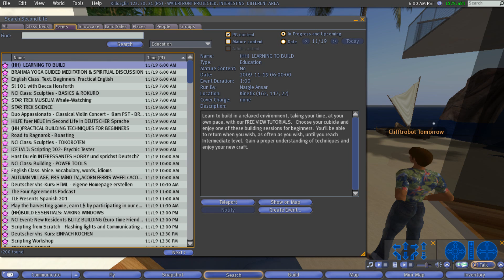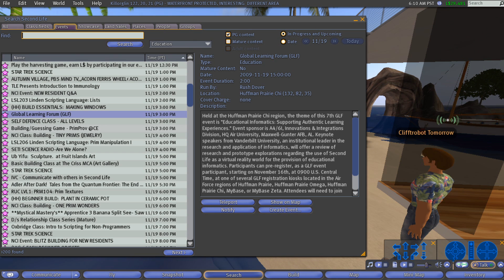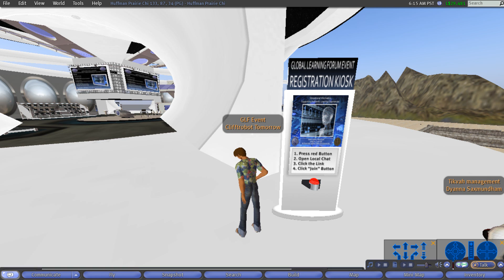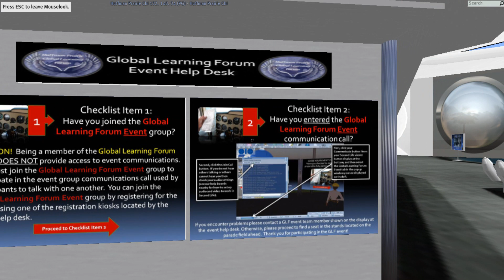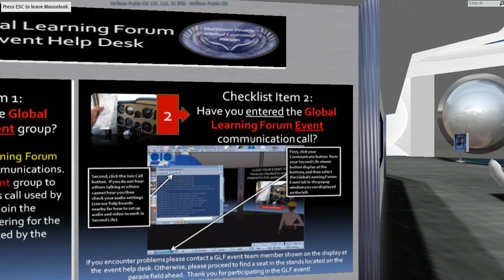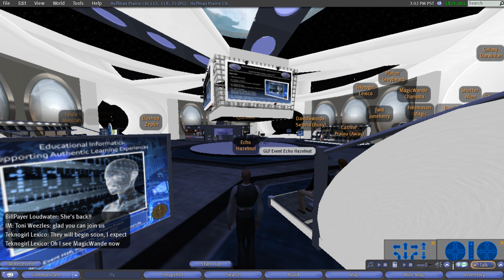Cliff & Toni's Second Life Attending a Conference (1/3) on Virtual Reality Healthcare, High Def 1080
A Conference hosted by the U.S. Air Force virtual Air Force base "Huffman Prairie Estate", developed in collaboration with the U.S. National Aeronautics Space Administration (NASA) & Jet Propulsion Laboratories (JPL), on an island in Second Life. The conference location is the Huffman Prairie "Chi Region" holographic extended virtual learning spaces' "Global Learning Forum Event Hall".  The Conference, "Educational Informatics: Supporting Authentic Learning Experiences", offers "a review of research and prototype explorations regarding the use of Second Life as a virtual reality world for the provision of educational informatics", & features Vanderbilt University keynote speakers Nancy M Lorenzi , M.L.S., M.A., Ph.D. , Professor of Biomedical Informatics, Clinical Professor in Nursing, Assistant Vice-Chancellor for Health Affairs, Department of Biomedical Informatics, Vanderbilt University Medical Center & Dr. Tom Elasy, Medical Director of the Eskind Diabetes Clinic, Director of the Prevention and Control Core of the Diabetes Research and Training Center, Vanderbilt University Medical Center, Vanderbilt University School of Medicine At the end of the conference the Air Force presented a video on the Huffman Prairie Estate, described as a virtual 3D immersive learning environment, exploring "the art of the possible" & providing a place for educators to identify and share promising educational technology in enhanced learning & performance using virtual reality.  The estate is organized into several specific focus regions including Omega (learning excursions and repository), MyBase/Zeta (role immersion & recruiting/simulation gaming for learning) & Chi (educational holograms).  The video can be viewed/downloaded in its entirety &/or focus region pieces on the Global Learning Design Studio Air University Innovations and Integrations Division website videos page, in the section "Product Table", where it reads "Estate video" which site offers a direct links to the video file